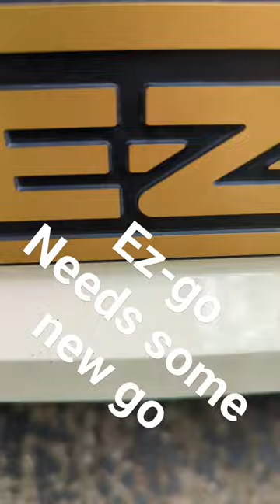ez go golf cart